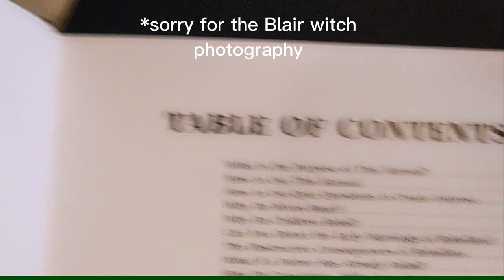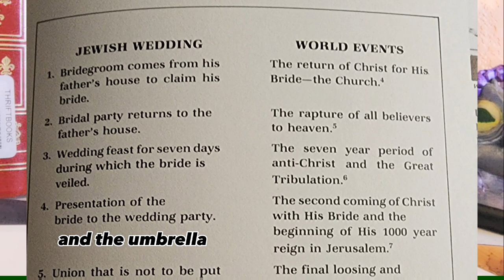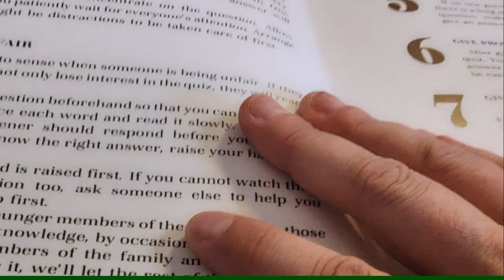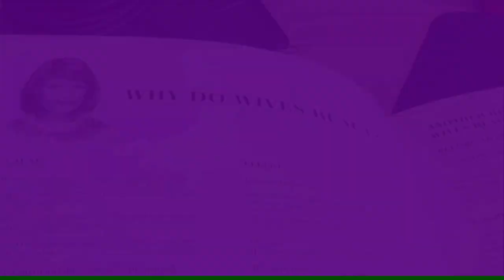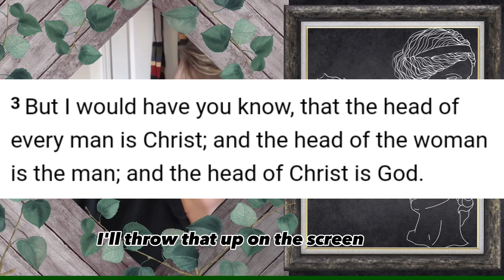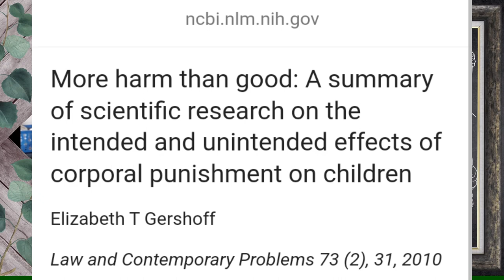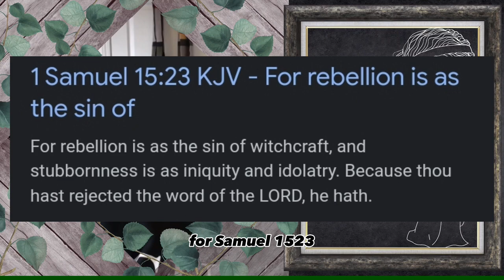Deconstructing Gothard's Instructions to Men Part 1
I'm starting a deep dive into the manuals and textbooks of the Institute in Basic Life Principles. I'm starting with the Men's Manual Vol 1, which details family structure/hierarchy, ecclesiastical separation, and surrendering to someone else to make your decisions. Some of this relates to what Jinger Duggar covered in her People interview, as her family famously held a high rank within Bill Gothard's organization. I look at the good, the bad, and the insane.

Recovering/Deconstructing Quiverfull theology?